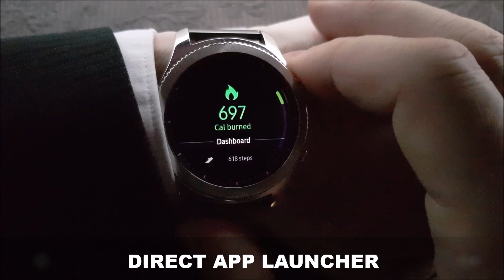VIENNA STUDIOS | IridiumRed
IridiumRed is a special big multi-dials watch face with app-launcher and customizable metallic color. You will get all the important information at the brushed titanium dials. Get this designer watch face and enjoy all the functions and performances like 3D effect (wrist rotation) and direct app launcher. To fit your day perfectly, you could set color of your background and dials separately.

Watch Face Performance & Complications in Overview:

3D Effect (Wrist Rotation)
5+ Colors of Background (Double Tap)
5+ Dials Titanium Color (Double Tap)

Heart Rate
Battery Level
Steps Progress
Steps Total Number
Month

Energy Saving AOD Mode

   Fitness App
   Heart Rate
   Battery Status
   Calendar
   Phone
   Weather